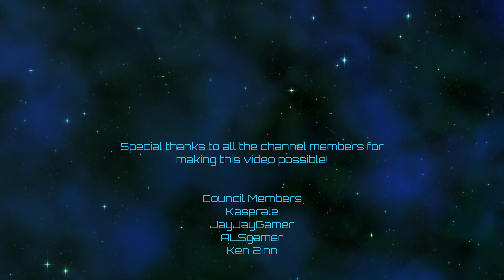Stellaris | Democratic Liberation Army | Episode 48